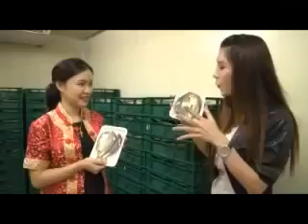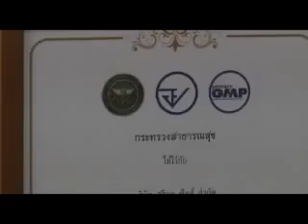ทำปลาทูนึ่ง ทำขายรวย❗❗❗ ทำโรงงานผลิตปลาทูนึ่ง❗❗ เขาทำกันอย่างไร❓เรียนรู้จากความสำเร็จ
การ Role Modeling หรือการเดินตามคนสำเร็จ
เพราะคนสำเร็จคือคนที่ทำ A,B Testing มามาก ล้มลุกคลุกคลานมามาก เห็นปัญหานับไม่ถ้วนและผ่านมันมานับไม่ถ้วนถ้าเทียบกับการทำอาหารก็คือ ถ้าจะทำอาหารสักจานหนึ่งให้มีรสชาติดี เรามักจะไปหาสูตรเด็ดของจ้าวต่างๆมาทำตาม แทนที่จะพยายามปรุงเองทีละขั้นตอนโดยที่ไม่รู้ และต้องลองปรับเปลี่ยนส่วนผสมไปเรื่อยๆอยู่แล้ว แน่นอนว่าการลองพยายามปรับปรุงเองทีละขั้นแล้วปรับไปเรื่อยๆ ก็สามารถไปถึงเป้าหมายได้เหมือนกัน แต่การหาสูตรมาทำตามจะทำให้คุณได้ผลลัพธ์ที่ดีในระยะเวลาที่สั้นกว่ามาก ขนาดเชฟที่มีประสบการณ์เยอะยังต้องลองผิดลองถูกหลายครั้งในการคิดค้นเมนูใหม่ แล้วคุณที่ไม่ได้มีประสบการณ์เท่าเชฟ จะต้องลองผิดลองถูกนานแค่ไหน กว่าจะได้อาหารรสเลิศมารับประทาน

Primary GMP (GMP ขั้นต้น) คืออะไร ??❗❗ ❓
มีประโยชน์ต่อผู้ประกอบการผลิตอาหารอย่างไร ??

ตอบคือ
เป็นหลักเกณฑ์และวิธีการที่ดีในการผลิตอาหารขั้นต้นเพื่อใช้บังคับกับอาหารแปรรูปที่บรรจุในภาชนะ
พร้อมจําหน่ายซึ่งได้แก่กลุ่มอาหารพร้อมปรุงและอาหารสําเร็จรูปพร้อมบริโภคทันทีบางชนิดและกลุ่ม
อาหารทั่วไป ทั้งนี้ไม่รวมอาหารดังกล่าวที่จําหน่ายโดยตรงต่อผู้บริโภคและที่ผลิตเพื่อจําหน่ายเป็น
วัตถุดิบ เนื่องจากอาหารข้างต้นยังไม่ได้ถูกบังคับให้สถานที่ผลิตอาหารต้องปฏิบัติตามประกาศ
กระทรวงสาธารณสุข (ฉบับที่ 193) หรือที่เรียกทั่วไปว่า GMP ทั่วไป ซึ่งปัจจุบันบังคับใช้กับอาหาร
57 ประเภท สําหรับประโยชน์ที่ผู้ประกอบการผลิตอาหารตาม Primary GMP จะได้รับ คืออาหารที่ผลิต
สร้างความมั่นใจในคุณภาพ มาตรฐาน และความปลอดภัย เป็นที่ยอมรับของผู้บริโภคและสอดคล้องกับ
กฎหมายไทย เพื่อส่งเสริมการค้าและเปิดตลาดจําหน่ายทั้งภายในและภายนอกประเทศ